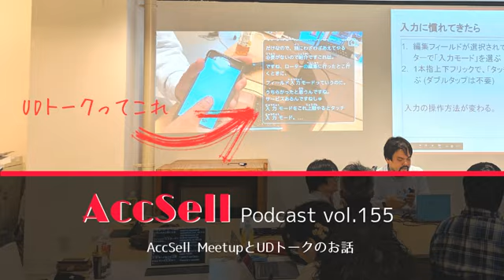第155回: 「プロジェクターは用意したけどスクリーンがねえな」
今回は、先日開催したAccSell Meetup 014を振り返って、イベントの内容やUDトークの活用について話しています。
ポッドキャスト配信: 2019年1月30日

※配信ページには、関連リンクや収録後記を掲載しています。併せてご覧ください。